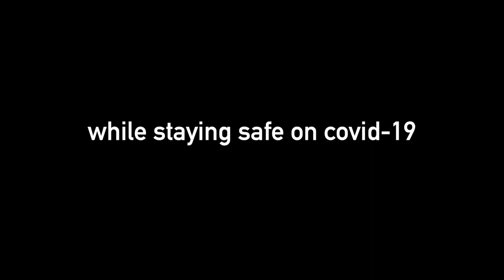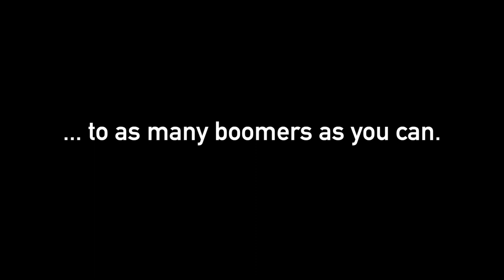Bernie vs Biden (footnote): Boring But Berningly Important